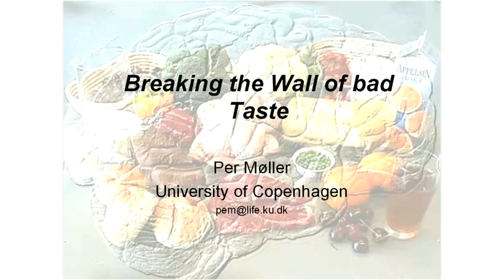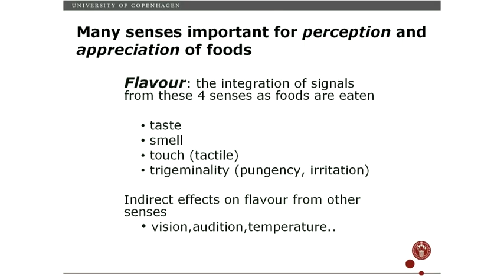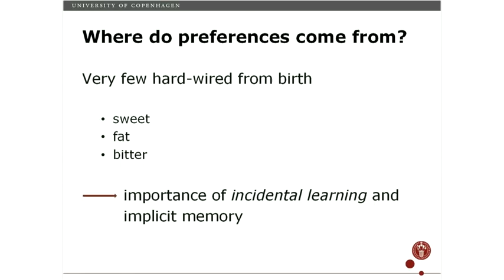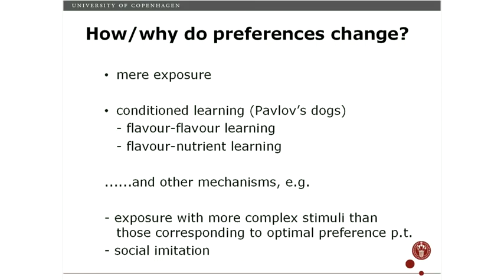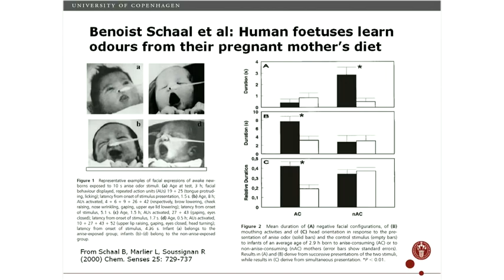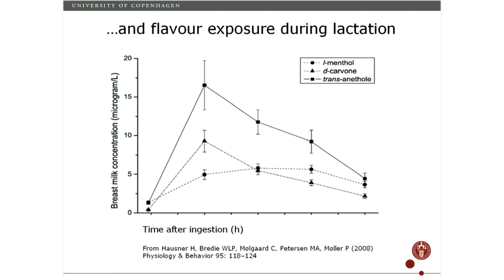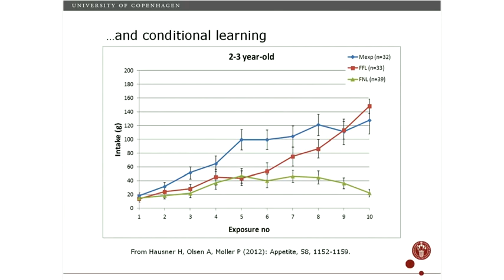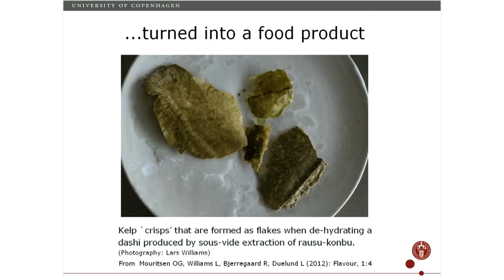Per Møller - Breaking the Wall of Bad Taste @Falling Walls 2012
If we could trust flavor as a guide to a healthy diet, the world would be a happier place, and probably without the endless fight between Atkinson and Zone diet fans. Unfortunately things aren't that easy. Our taste for food depends on a complex combination of factors such as appearance, texture, odour, pungency, and on our "breast-fed infant through to early childhood" times, when we were basically forming the basis for our food habits without being aware of it. Famous for being one of the initiators and major contributors to the field of Molecular Gastronomy, Per Møller, Professor at the University of Copenhagen, where he directs a Master's-level course on Food Choice and Acceptance, and editor in chief of Flavor Magazine, a multi-disciplinary journal that focuses on all aspects of flavour, analyzes our senses, food sensation, reward and appetite under a holistic approach that includes psychophysics, neurophysiology, neuropsychology, neuroeconomics. At Falling Walls he provides a unique chance to understand what our relationship with food is based on, how memory of odours and flavours are connected to specific critical periods of our growth, and what triggers choice and consumption.